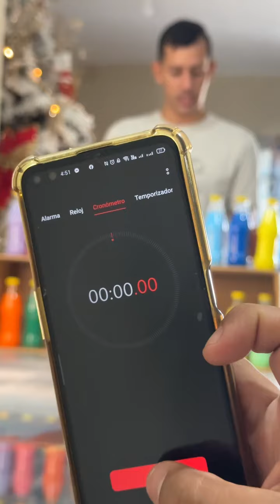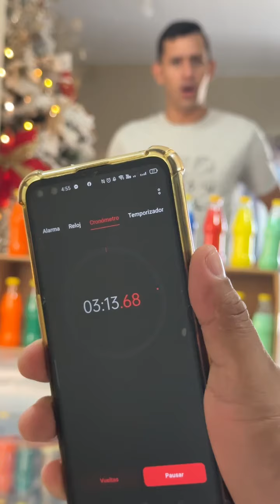Second part 🥳🥳🏆🥳🏆 the winner of the $30 😂😂|Segunda parte 🥳🥳🏆🥳🏆 el gan4dor de los 30$ 😂😂